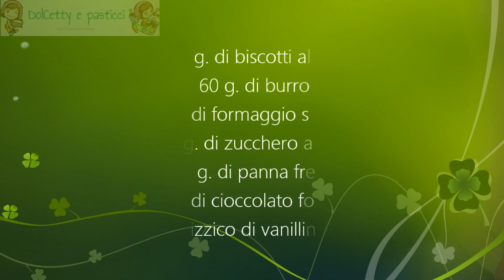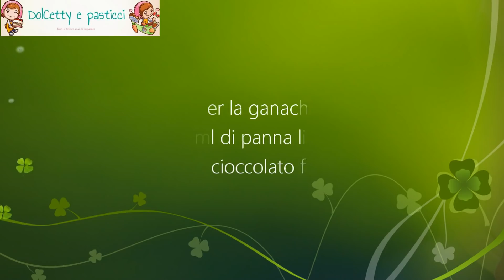Cheesecake al cioccolato a forma di cuore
Una dolcissima cheesecake al cioccolato a forma di cuore perfetta da preparare per la festa della mamma. Sublime bontà da condividere con la persona che amiamo!
Guarda la ricetta sul blog